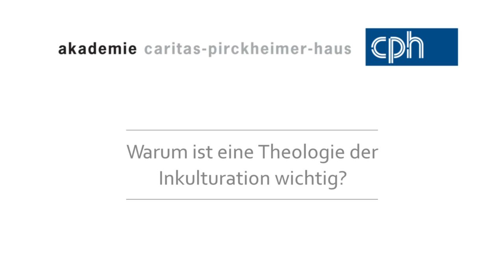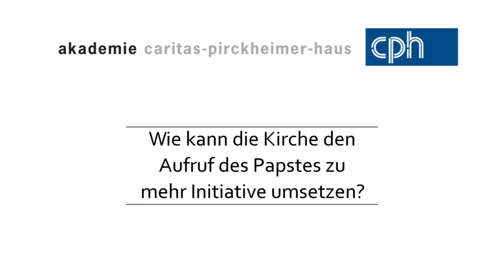CPH im Gespräch: Paulo Suess über Papst Franziskus und das "Evangelii Gaudium"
Der deutsche Befreiungstheologe Paulo Suess, der seit 1966 in Brasilien lebt und wirkt, spricht über seine dortige Arbeit. Außerdem gibt er eine Einschätzung darüber ab, wie das Evangelii Gaudium des Papst Franziskus in Bezug auf die Pastorale Missionsarbeit der katholischen Kirche zu verstehen ist.